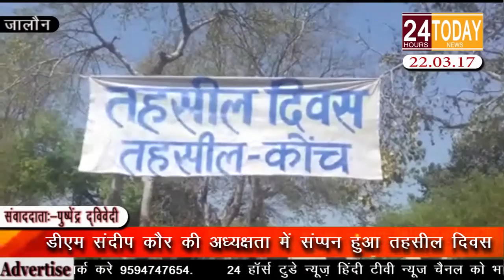24hrtoday Breaking News:-डीएम की अध्यक्षता में संपन्न हुआ तहसील दिवस Report By Pushpendra Dwivedi